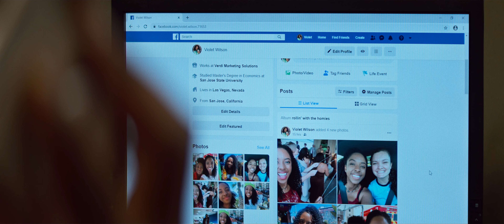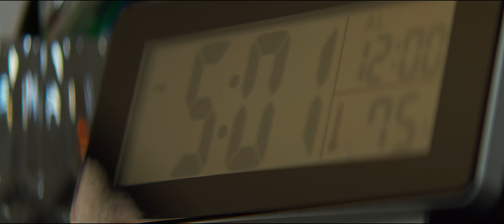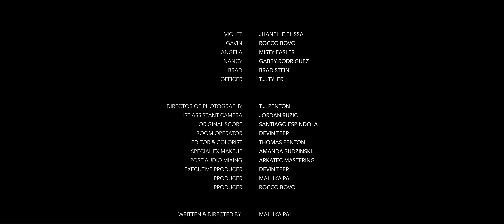Blood Of Your Generation | Dramatic Thriller Short-Film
Blood of Your Generation is a dramatic thriller short-film produced by Shokunin 21 Films, Flora Productions, and MonkeY Teer Entertainment in Las Vegas, NV.

Synopsis: After having a disagreement with her employer, Violet steps outside her workplace to blow off some steam, only to be confronted by unwanted advances by a strange man. She tells her colleagues of the encounter and is met with contentment as they brush it off. At the end of the day, the man returns to reveal his sinister intentions, forcing Violet and her coworkers to do everything they can to survive.

Starring: Jhanelle Elissa & Rocco Bovo
Co-Starring: Misty Easler, Gabby Rodriguez, & Brad Stein
Written & Directed by: Mallika Pal
Executive Producer: Devin Teer
Producers: Rocco Bovo, Mallika Pal, & T.J. Penton
Director of Photography: T.J. Penton
1st A/C: Jordan Ruzic